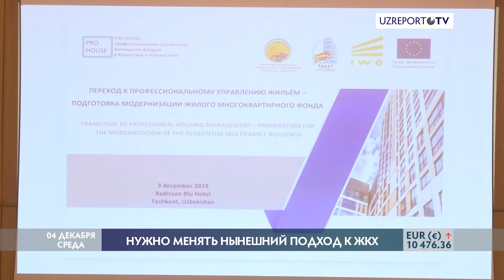НУЖНО МЕНЯТЬ НЫНЕШНИЙ ПОДХОД К ЖКХ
Многие жилые дома Центральной Азии, как и дома на всем постсоветском пространстве, нуждаются в энергосберегающей модернизации. Профессионализация управления жилищным фондом является ключом к повышению темпов и стандартов модернизации.